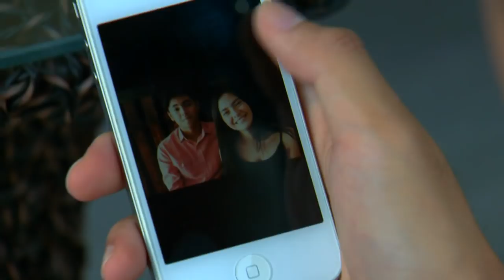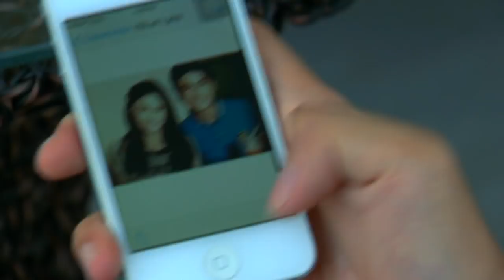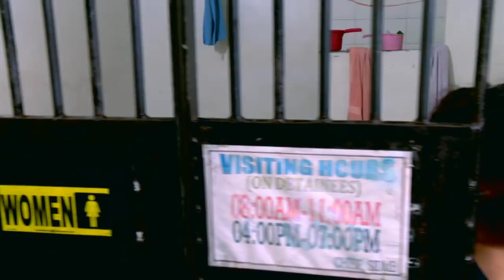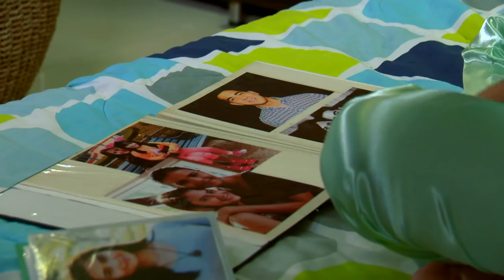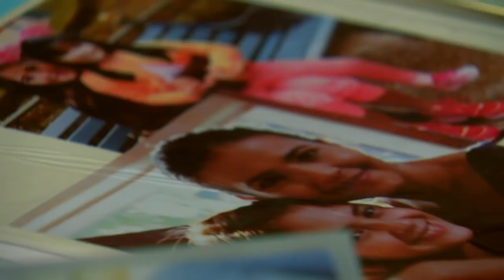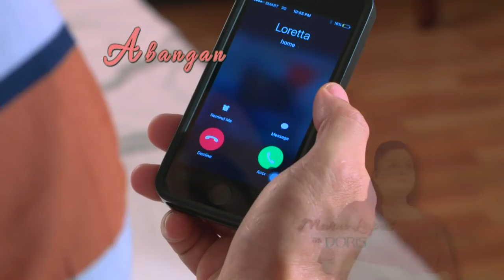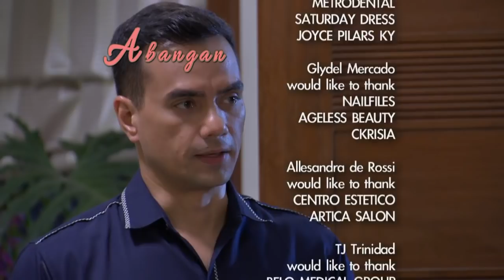Wish I May: Full Episode 79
'Wish I May' follows the story of Olivia who lost her daughter, Carina, because her father was against her relationship with Clark. She desperately searches for her child but her illness (chimerism) prevents her from claiming her maternal rights. In the midst of fighting for her daughter, she meets Clark and his son, Tristan. Tristan and Carina become each other's best friends. Will Olivia and Clark ever have a chance to be together again or will Carina and Tristan pick up where their parents left off?

Watch full episodes of ‘Wish I May’ on GMANetwork.com/fullepisodes 'Wish I May' stars Miguel Tanfelix and Bianca Umali. Also included in the cast are Camille Prats, Mark Anthony Fernandez, Alessandra de Rossi, Neil Ryan Sese, Rochelle Pangilinan, Glydel Mercado, Eva Darren, TJ Trinidad, Prince Villanueva, Ash Ortega, Sandy Talag, Lovely Abella, Mark Herras, Arthur Solinap, Mon Confiado, and Franco Lagusad.